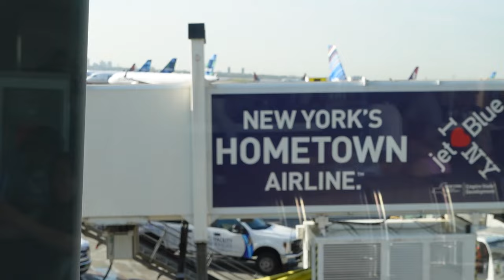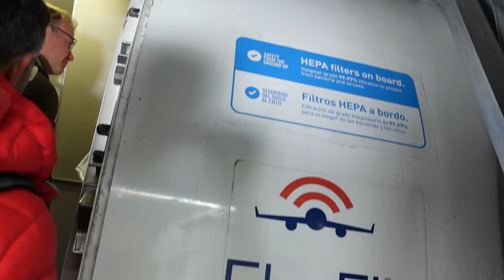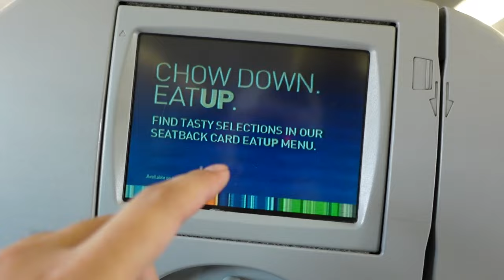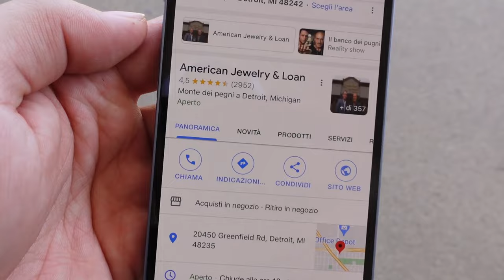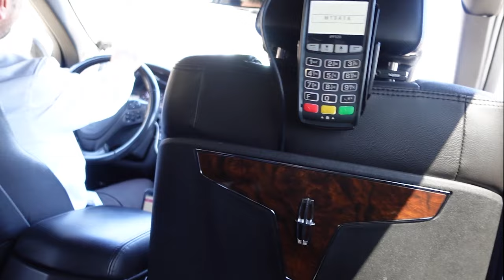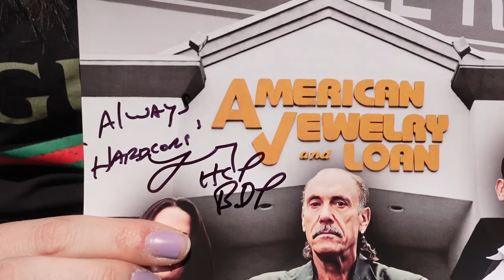ANDIAMO AL BANCO DEI PUGNI A DETROIT - INCONTRIAMO SETH E LES GOLD *UN SOGNO* !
E' arrivato il giorno folle tanto atteso! Partiamo in giornata e torniamo la sera, da New York a Detroit per andare a vedere il Banco dei Pugni , la serie dmax che amiamo tanto! Avremo incontrato Les Gold e Seth? Esperienza pazzesca! Buona visione!
NUOVE DATE SPACE FAMILY:
Ci vediamo il 23 Aprile al centro commerciale I MARSI ad Avezzano(AQUILA) alle 17.00
Ci vediamo il 7 Maggio a Fiabilandia Rimini ore 11.00